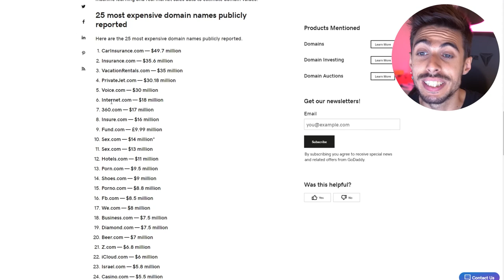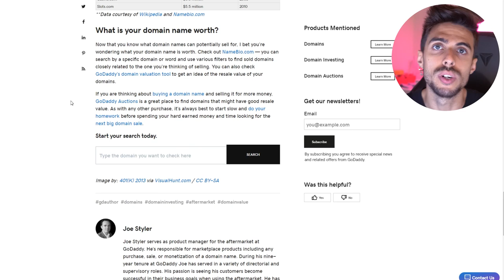Scegliere .it o .com come dominio?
Nel video di oggi andiamo a parlare dell'importanza del nome di un dominio. Come sceglierlo?